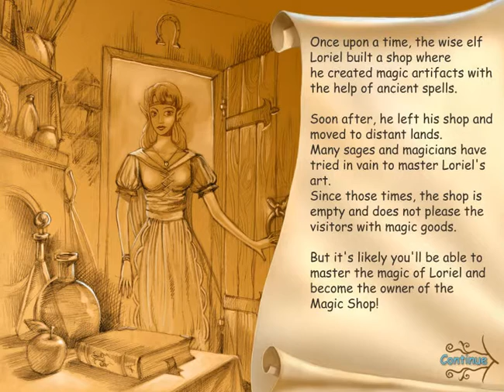Magic Shop Episode 1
This is a cute game I had gotten from a CD with alot of other games on it hopefully we can experience alot of them together.